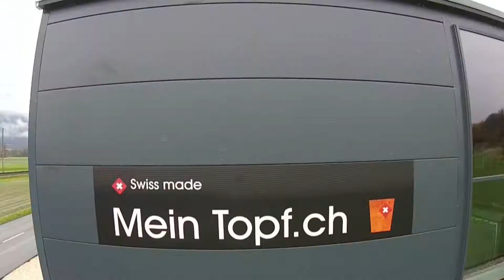Mein Topf.ch Vorstellung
Die Firma Mein Topf GmbH möchte bei der Gartengestaltung neue Akzente setzen.
Zu konkurrenzfähigen Preisen stellen wir Gefässe in allen Grössen und RAL Farben her.
Daher entstand der Name „Mein Topf“, da wir jeden Kundenwunsch der technisch
Umsetzbar ist, realisieren können.

Wir legen höchsten Wert auf die perfekte Beschaffenheit unserer Produkte, eine umweltgerechte Fertigung sowie kurze Lieferdistanzen.

Ebenfalls führen wir in unserem Sortiment moderne Gartenabtrennungen, Rasenprofile, Brunnen, Stahlkunst, Cortenschilder, Accessoires und Feuerstellen, alles nach Mass.
Damit decken wir einen grossen Teil an Garten- und Terrassenbedarf ab.

Unser Ziel ist es, den CH Markt zu fördern und unsere Produkte in bester Schweizer
Qualität zu fertigen.

Wir würden uns freuen, auch Sie bald zu unseren Kunden zählen zu dürfen.